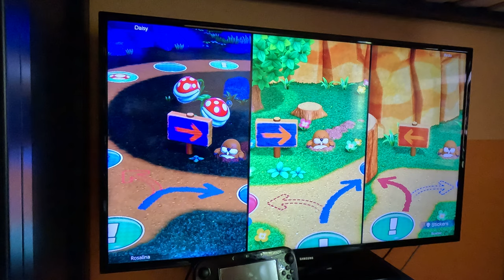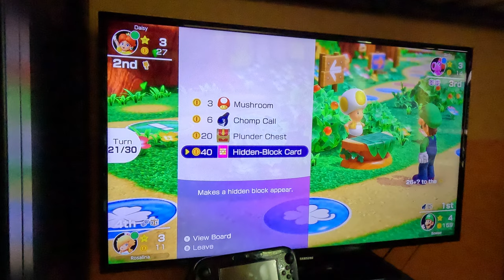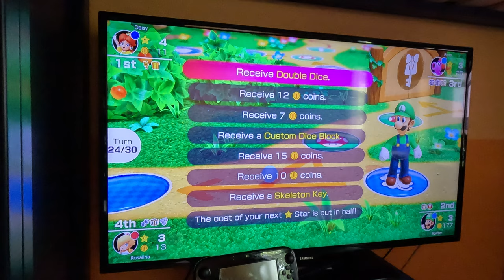(4K60fps, Part 4) Mario Party Superstars - Woody Woods (Luigi, Hard Difficulty)